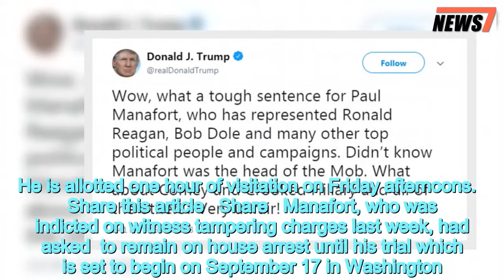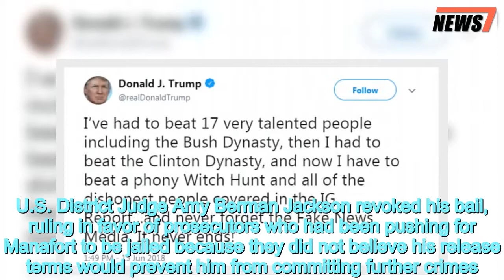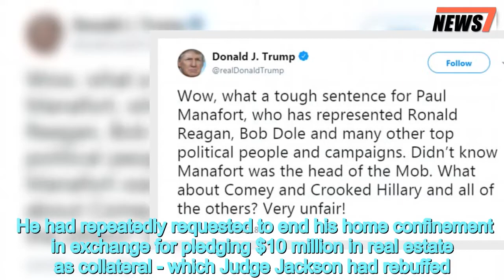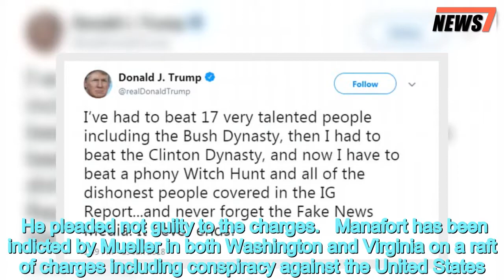Paul Manafort listed as 'VIP' in Virginia jail where he is being held - 247 news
Paul,Manafort,listed,VIP,Virginia,jail
 Paul Manafort's housing location in the Virginia jail where he has been remanded is listed as 'VIP', according to jail records.The jail records show that Manafort was booked into Northern Neck Regional Jail in Warsaw, Virginia at 8.22pm on Friday, after a federal judge revoked his bond ahead of a trial scheduled for September.Aside from Manafort, no other current inmate at the jail is listed as being housed in 'VIP', according to the records. The former Trump campaign chairman, who is charged with crimes unrelated to the election, is for now inmate number 00045343. He is allotted one hour of visitation on Friday afternoons.     Share this article   Share   Manafort, who was indicted on witness tampering charges last week, had asked  to remain on house arrest until his trial which is set to begin on September 17 in Washington.U.S. District Judge Amy Berman Jackson revoked his bail, ruling in favor of prosecutors who had been pushing for Manafort to be jailed because they did not believe his release terms would prevent him from committing further crimes.In issuing her ruling, Jackson said she had 'struggled' with the decision but she couldn't 'turn a blind eye' to his conduct. 'This is not middle school. I can't take his cell phone,' she said, while adding that he had 'abused the trust placed in you six months ago.'   A federal grand jury indicted Manafort and a longtime associate, Konstantin Kilimnik, last week on charges of obstruction of justice and conspiracy to obstruct justice, adding to the multiple felony counts he already faced.    President Donald Trump called the decision to revoke Manafort's bail 'very unfair'.In a tweet sent on Friday afternoon, the president incorrectly refers to the pre-trial detention as a 'tough sentence.''Wow, what a tough sentence for Paul Manafort, who has represented Ronald Reagan, Bob Dole and many other top political people and campaigns. Didn't know Manafort was the head of the Mob. What about Comey and Crooked Hillary and all of the others? Very unfair!' he tweeted. The former Trump aide has not been convicted of any crimes or sentenced to prison.Manafort was of sending text messages in an effort to influence witness testimony. He had been confined to his home in the Washington suburb of Alexandria, Virginia and forced to wear a GPS monitoring device since October. He had repeatedly requested to end his home confinement in exchange for pledging $10 million in real estate as collateral - which Judge Jackson had rebuffed. He pleaded not guilty to the charges.   Manafort has been indicted by Mueller in both Washington and Virginia on a raft of charges including conspiracy against the United States. His trial on the related charges in Virginia is set for July 25. Mueller, whose investigation could threaten Trump's presidency, is also investigating whether the president's 2016 campaign colluded with Moscow and whether Trump has unlawfully sought to obstruct the Russia probe. The presiden